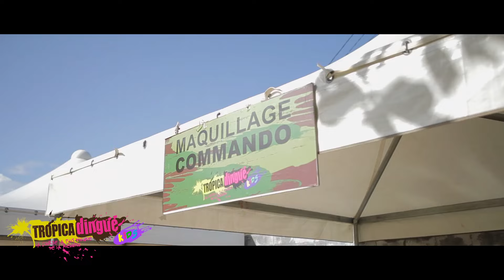Tropica'Dingue Kids 2016- CIREST {Officiel}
La CIREST, partenaire de la Tropica'Dingue Kids 2016!